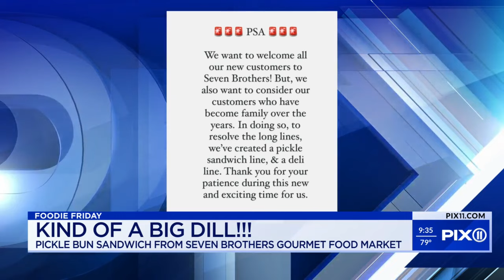Foodie Friday: Seven Brothers Gourmet Food Market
Long Island's Seven Brothers Gourmet Food Market is kind of a big dill.